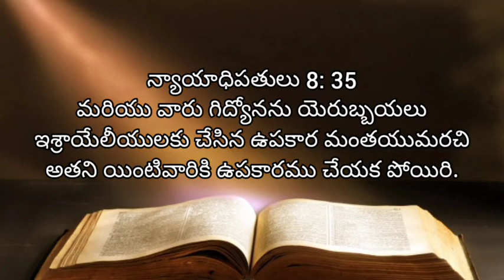Nyaayaadipathulu | adyaayamu 8 | audio Bible Telugu | living words tanuku